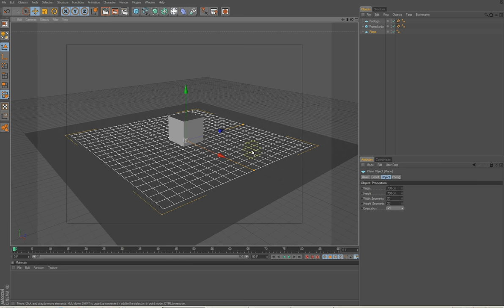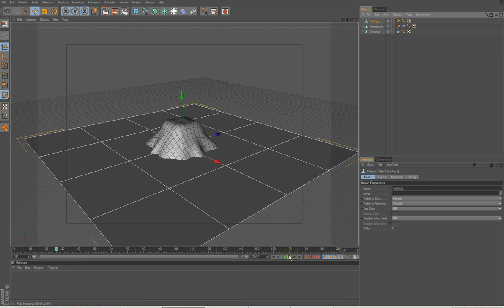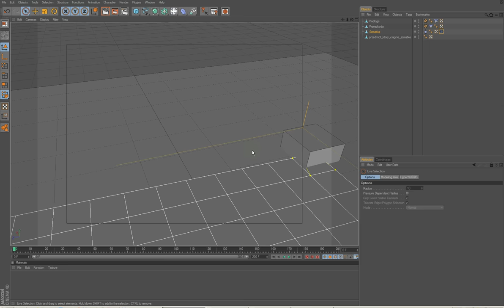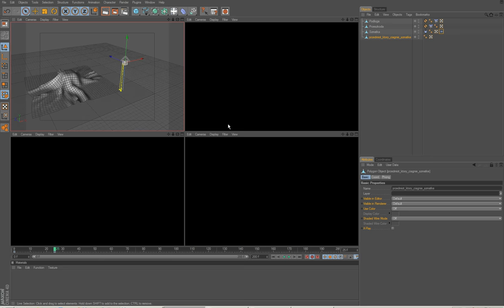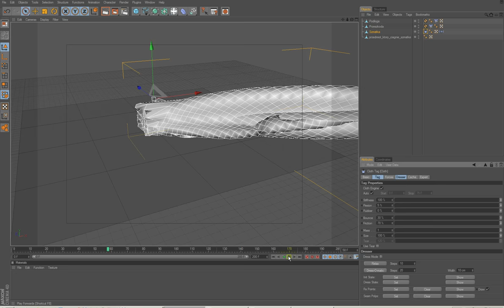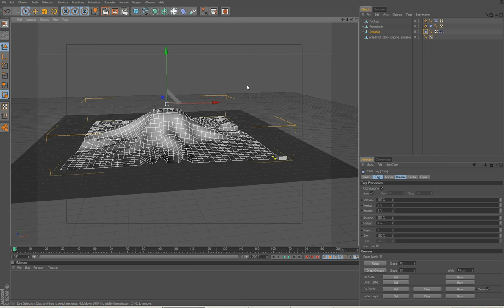Cinema 4D - animation about removing cloth from static object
Short tutorial how to prepare some cloth dropped on any object, and how to remove this cloth from object by animating a object connected to BELT tag.